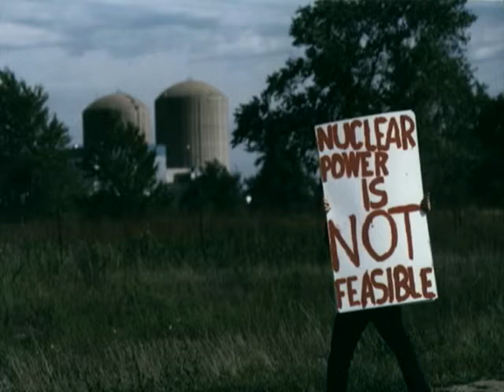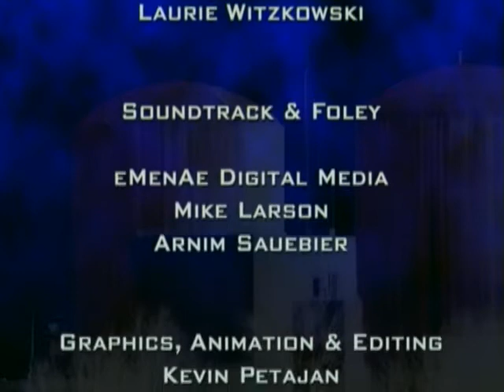Good Nukes-- "Almost Good Enough": Pt. 5 Nuclear Economics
Good Nukes-- "Almost Good Enough": Pt. I, Broken Reactor Components.  Produced in 1998 by the Prairie Island Coalition and Kevin Petajan.  Contact the Prairie
Music by Mike Larson and Arnim Sauebier.  Graphics & Animation by Kevin Petajan, Meridian Media, Ltd. Online presentation at